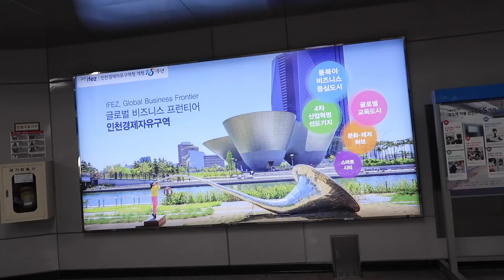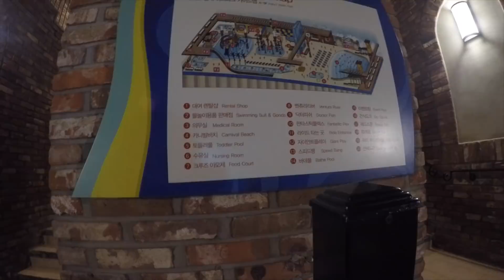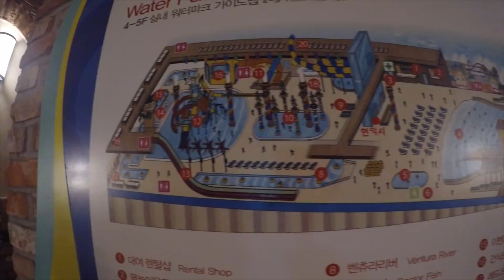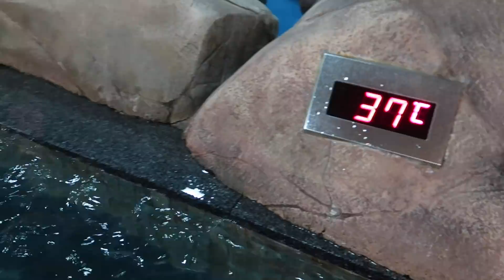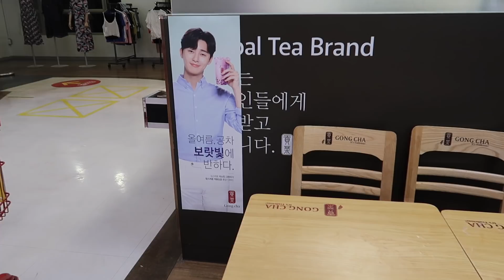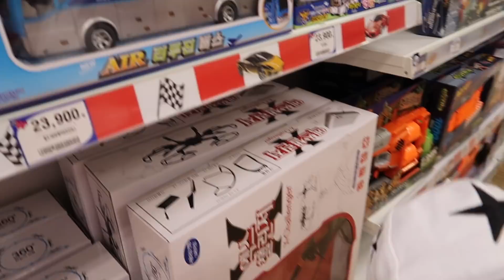ЖЕСТЬ! ЧТО ТВОРИТСЯ В КОРЕЙСКОМ АКВАПАРКЕ?/ ШОПИНГ В КОРЕЕ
Всем привет!
В этом видео мы снова отправились в аквапарк, но в этот раз в г.Коян.

ОГРОМНОЕ СПАСИБО, что вы со мной^^
Люблю и ценю каждого из вас^^